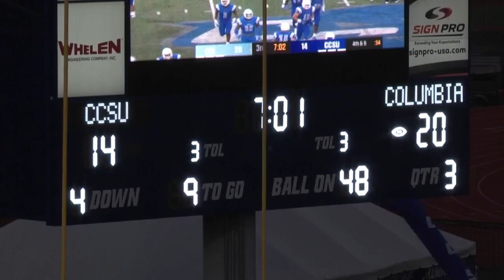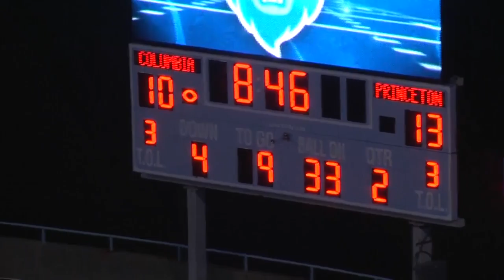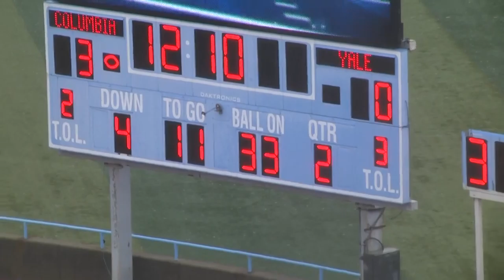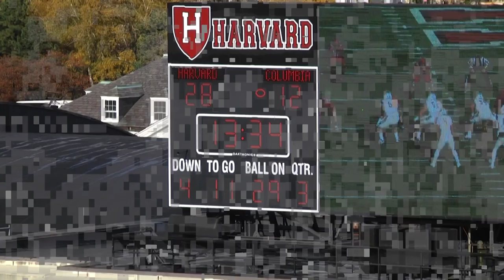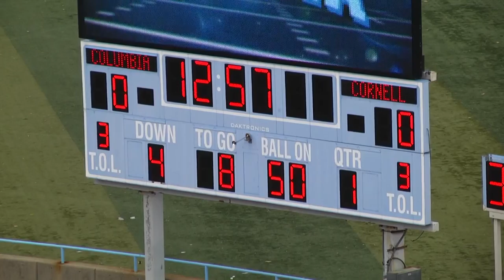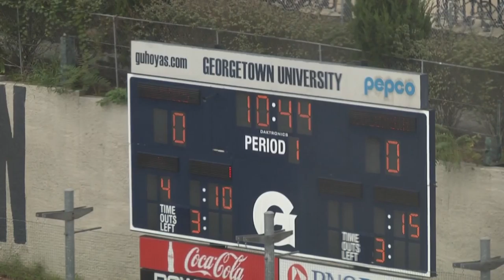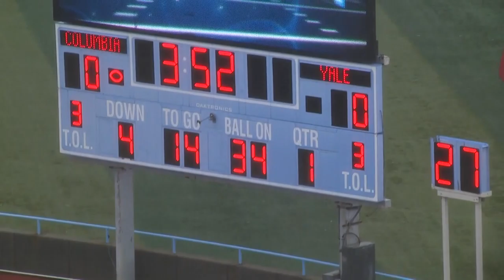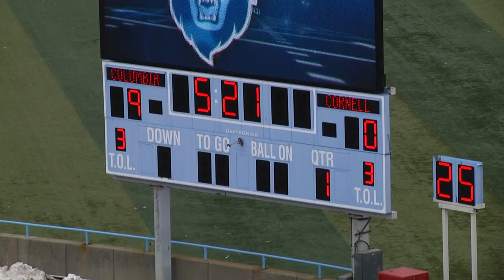PATRICK EBY SENIOR SEASON HIGHLIGHTS